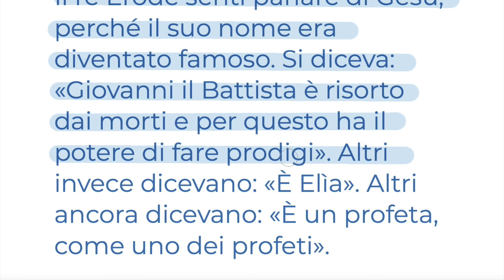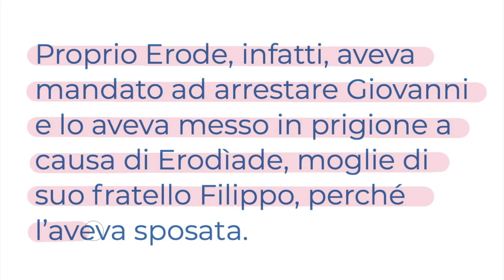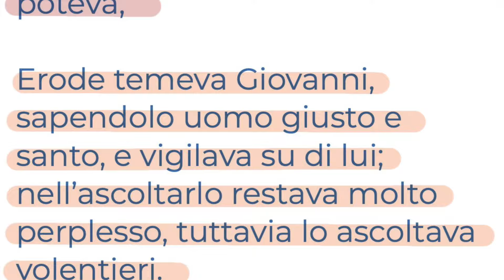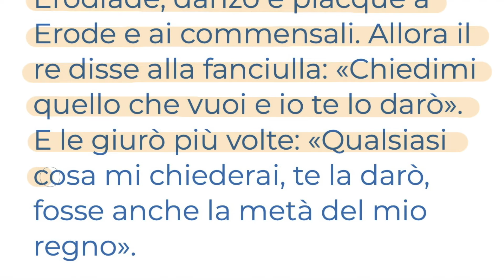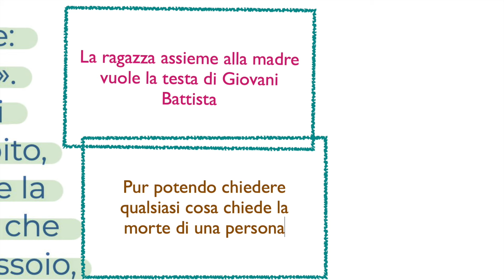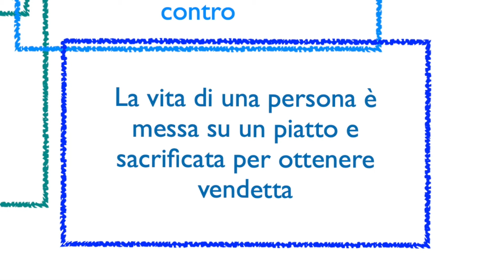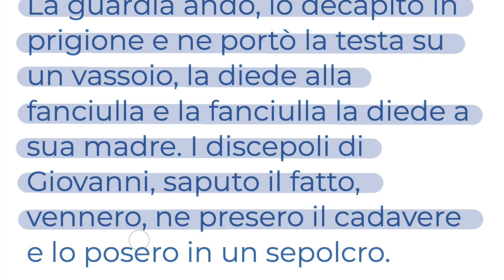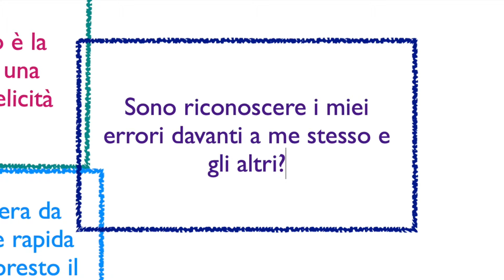Il male rende schiavi (Mc 6,14-29) VENERDÌ 7 FEBBRAIO